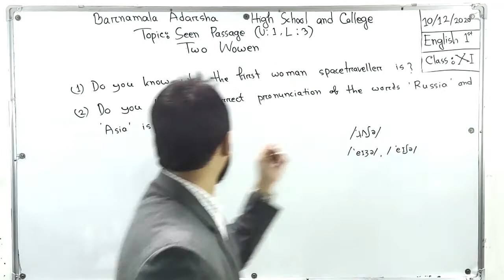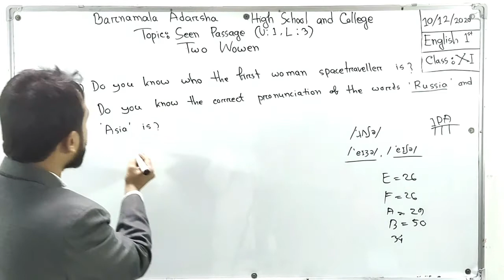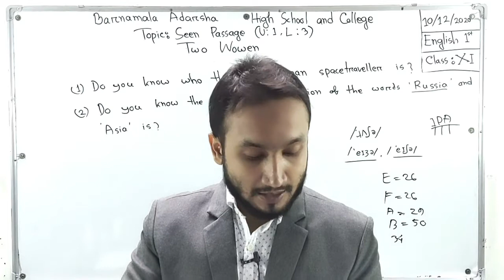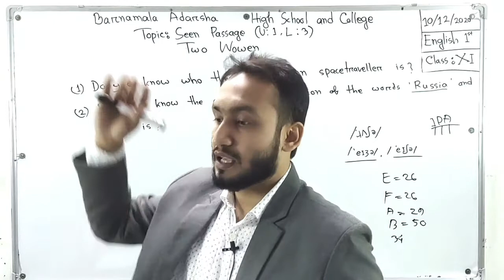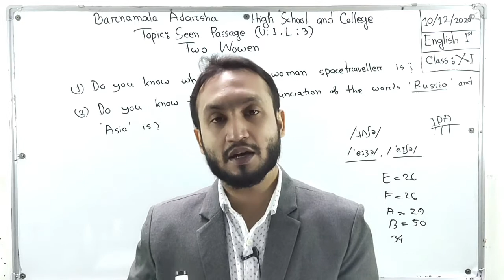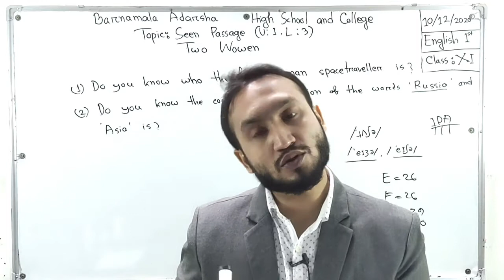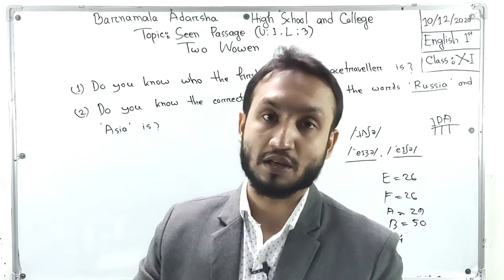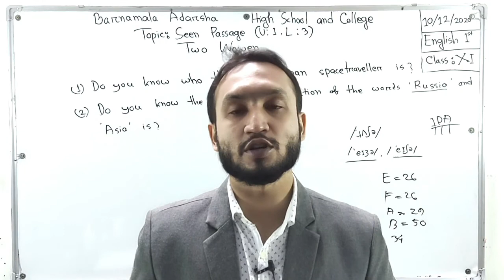Class : Eleven | English 1st Paper | Seen Passage | Two Women | Unit -1 , lesson - 3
Two Women  |  Unit -1 , lesson - 3